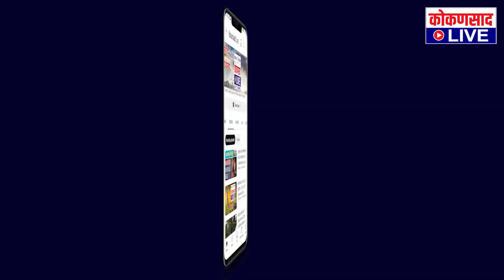शेतकऱ्यावर बिबट्याची झडप | अंगावर काटा आणणारा थरार पहा